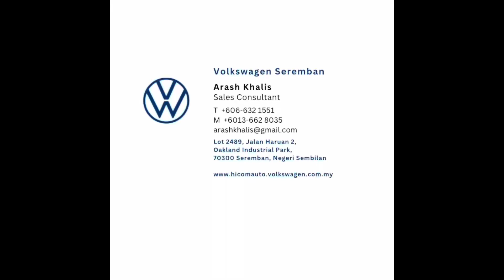VOLKSWAGEN SEREMBAN ADA UNIT READY STOK SEMUA MODEL 😱!!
Bismillahirrahmanirrahim,
Volkswagen Seremban ada stok model baru Tiguan?
Volkswagen Seremban ada stok model baru Arteon?
Volkswagen Seremban ada stok model baru Golf Gti?
Jawapannya; Yes tuan tuan & puan puan!